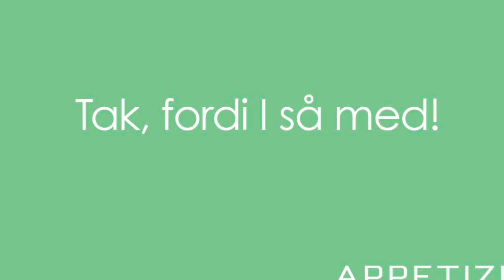APPETIZE Podcast: Episode 68: Jesper Steinmetz – Fra Gug til Guds eget land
Vi kan nok alle genkende Jesper Steinmetz’ rolige røst, når han rapporterer fra Amerika i sit job som USA-korrespondent på TV2. I denne episode møder APPETIZE ham på et kort visit i Danmark, hvor han skal holde foredrag for et heldigt publikum hos HimmerLand.

Vært: Christina Svendsen
Teknik: Christina Svendsen